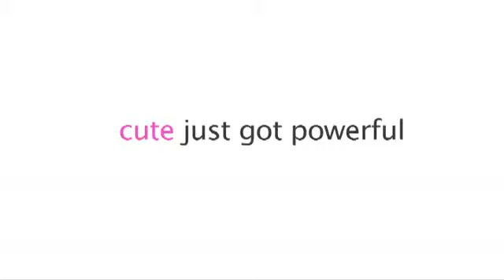ML 158409636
Video Migrado